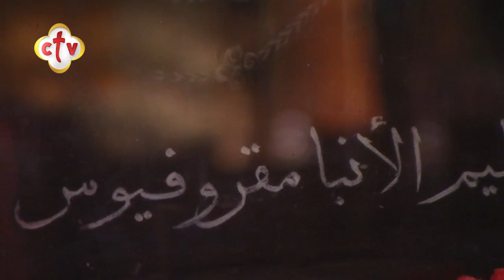تعرف على تاريخ "دير القديسة العذراء مريم - الجنادلة" ولماذا سمي بهذا الأسم؟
من برنامج جولة_قبطية داخل دير القديسة العذراء مريم – الجنادلة – أبو تيج – أسيوط"

يمكنكم متابعة القناة من خلال:
أو من خلال الترددات التالية:
القمر الصناعي: النايل سات 10815 أفقي
القمر الصناعي: الهوت بيرد 11179 أفقي